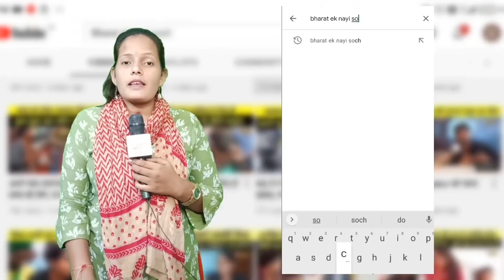जुगाड वाला पुल देखिए, इतना खतरनाक है ये पुल की कई लोग जो चुके हैं शिकार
Edited By: SARVESH TRIPATHI